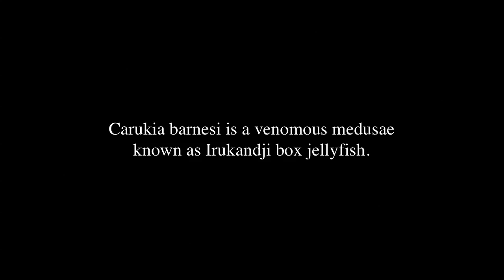Carukia barnesi, venomous Irukandji jellyfish actively fish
Carukia barnesi is a venomous medusae known as Irukandji box jellyfish. New research has found that they actively fish, twitching their extended tentacles, highlighting their nematocyst clusters (stinging structures) and using them as lures to attract larval fish.

Credit:
Courtney R, Sachlikidis N, Jones R, Seymour J (2015)
Prey Capture Ecology of the Cubozoan Carukia barnesi.
PLoS ONE 10(5): e0124256. doi:10.1371/journal.pone.0124256